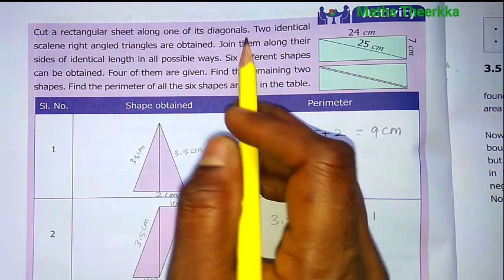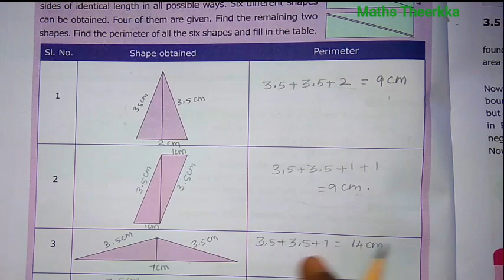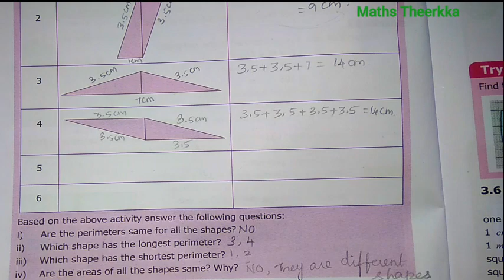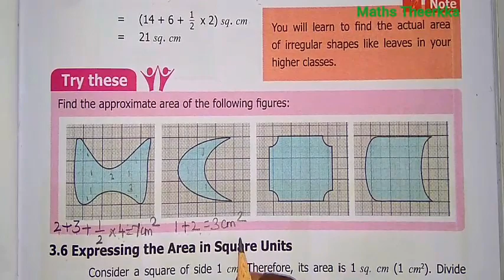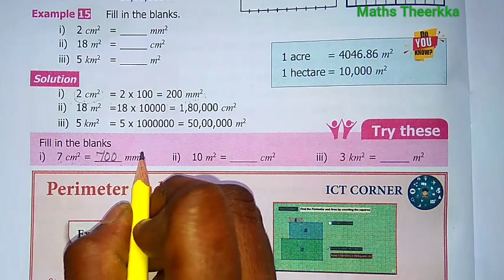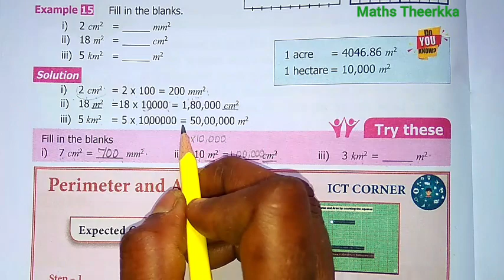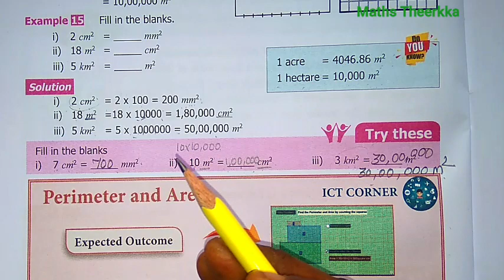6th standard maths 3rd term | Perimeter and area | Maths activities | Try these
6th maths term 3, Chapter 3, Perimeter and area lesson maths activity based question answer, and try these questions answer solution guide in tamil. ( 6th maths book term 3 page number 45 to 50 )

Samacheer kalvi 6th maths term3 Unit 3 try these answers:-
00:00  Measure using ruler and find the perimeter of diagram
06:19  Form all possible shapes of perimeter
07:02  Find the perimeter of all the six shapes and fill in the table
09:28  Find the approximate area of Irregular Shapes
11:59  Expressing the Area in Square Units